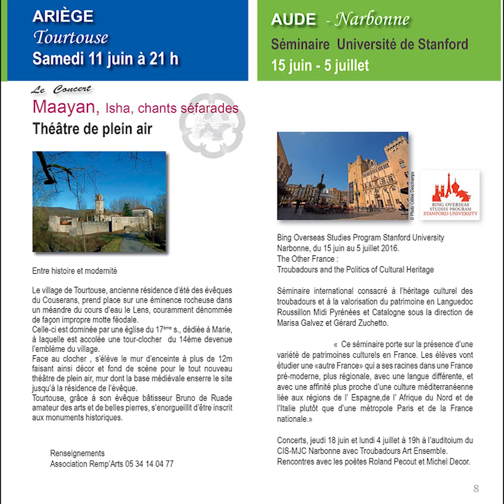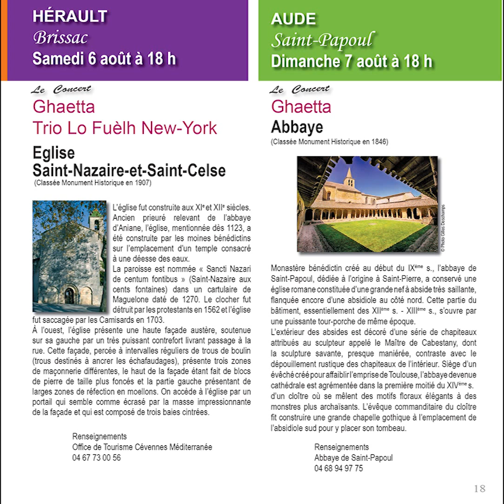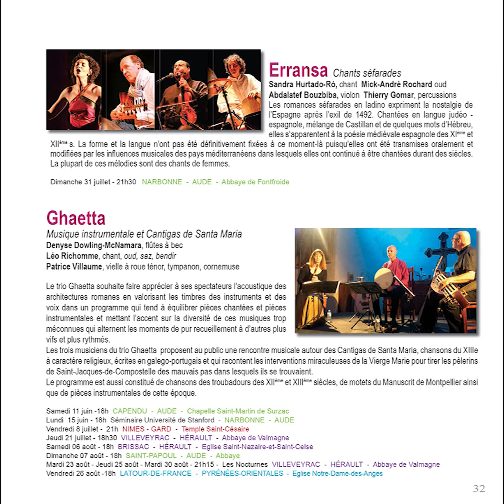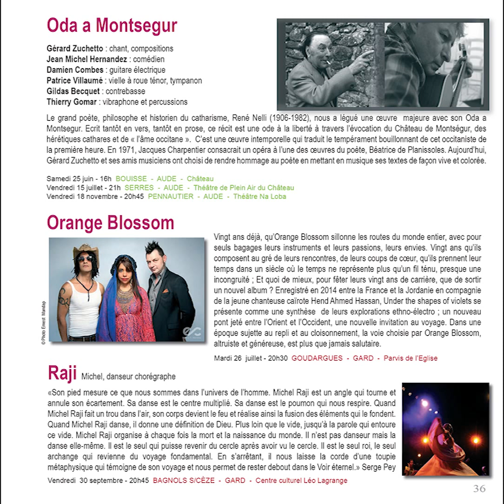Programme Festival Les Troubadours chantent l'art roman du 7 mai au 25 novembre 2016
2016, dans la veine de la thématique initiale qu’est la valorisation du patrimoine immatériel, celui des troubadours en Méditerranée, et de l’art roman et médiéval des sites remarquables du Languedoc-Roussillon-Midi-Pyrénées, cette 11ème édition met l’accent sur les Polyphonies, corses, bulgares, occitanes… et la poésie chantée de Méditerranée, Maroc, Liban, Espagne, Italie, Séfarades… avec la présence de poètes occitans et d’artistes du Languedoc-Roussillon-Midi-Pyrénées et des régions voisines.
Valorisation du patrimoine roman et médiéval et diffusion de l’art des troubadours occitans en Méditerranée.
Programmation de spectacles pluridisciplinaires, concerts, récitals, lectures et conférences, animations scolaires et Master Classes.
Des créations originales : Lirica Mediterranea ; Troubadours, les chants sacrés ; Medievalia ; Oda a Montsegur…
Du 15 juin au 5 juillet : un séminaire international en relation avec l’Université de Stanford « The Other France: Troubadours and the Politics of Cultural Heritage »
Des conférenciers sur l’art roman et des poètes occitans ;
Des tarifs attractifs et abordables : entrées à 8 et 10 Euros

Musique de fond : Bacche Bene Venies, Carmina Burana, CD Medievalia, Troba Vox